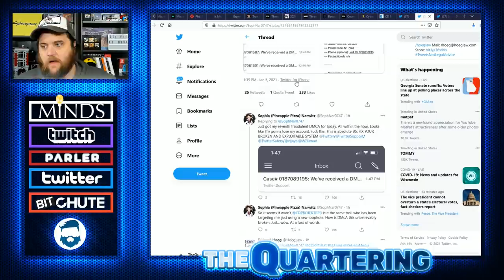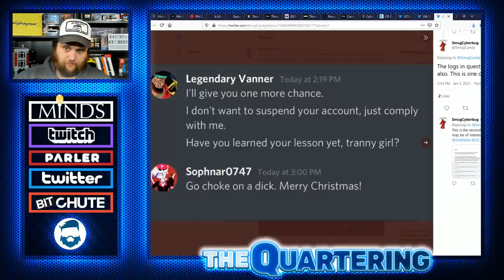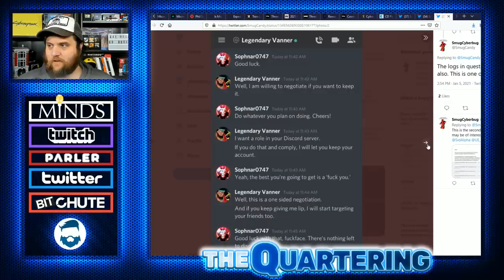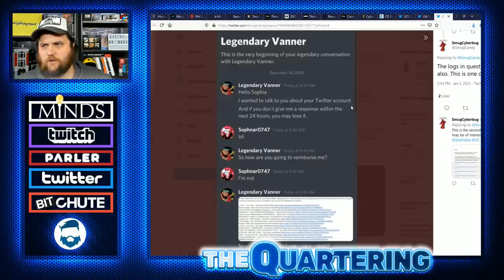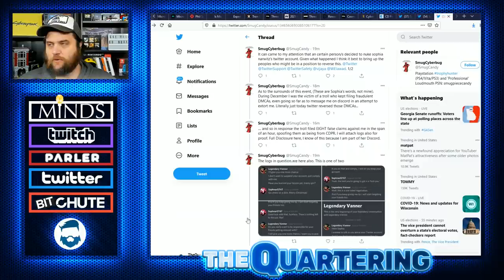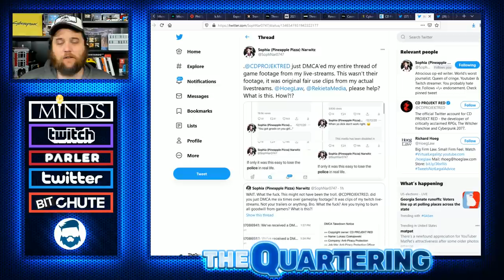Cyberpunk 2077 Used To DEPLATFORM Through Twitch & Twitter Loophole!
Twitter & Twitch need to fix this garbage.  This loophole has been going on for years now and they just don't care.